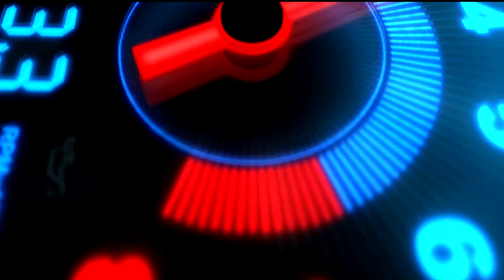Cu SPATELE prin McDrive BMW vs OPEL- CHALLENGE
Astazi ne-am distrat pentru ca pana la urma este important sa facem si asta! Am facut un challenge intre un BMW 525 si un Opel Astra 1.3, ambele diesel, ambele break. Partea tare este ca in materialul de astazi avem 2 proprietari (Alex si Tudor) ce au intrat in joc si au acceptat provocarea lansata de noi si anume livrarea unei comenzi de la McDrive cu un specific special, mai exact traversarea zonei de Drive cu spatele.
Ce a iesit de la o simpla idee vezi in materialul de astazi!

Cu respect,
Mihai Beldie